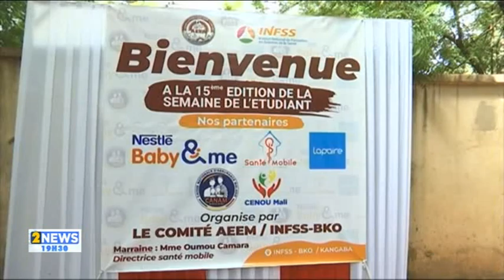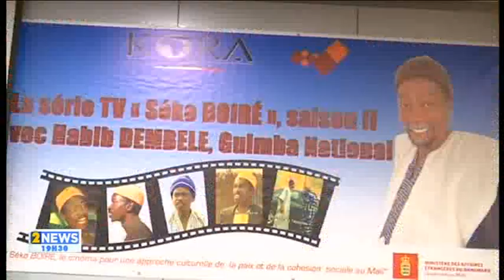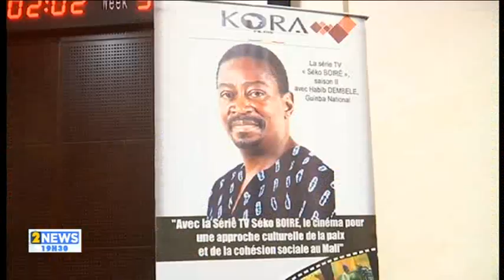Le 19h30 de ORTM2 du 29 juillet 2023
ORTM2 INFO
Le 19h30 de ORTM2 du 29 juillet 2023 Présentation: Cheich FM N'DIAYE Mise en ligne: Marcelle Y TESSOUGUECoordination: Tamsir DIABATE